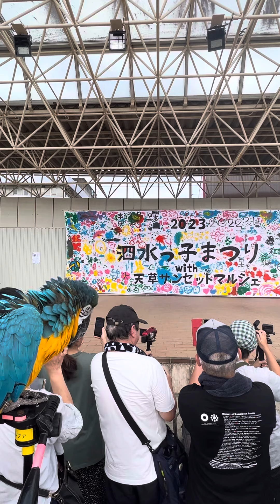2023年7月31日